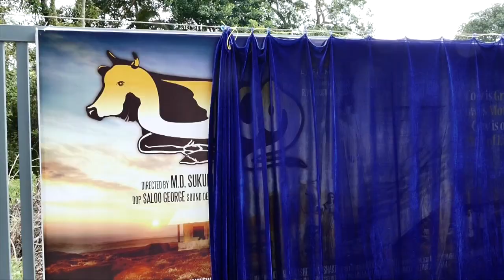Upcoming Movie | Passu | poster launch | malayalam movie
poster launch